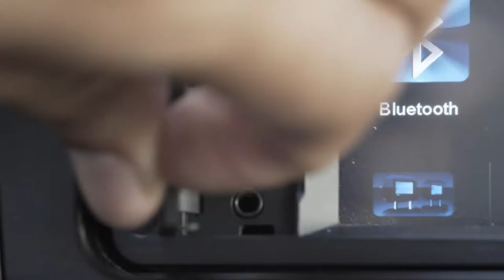Toyota Rav4 1